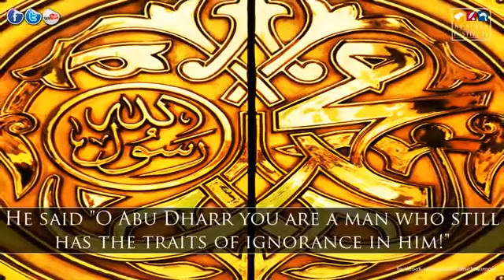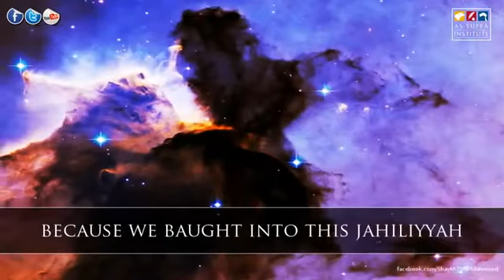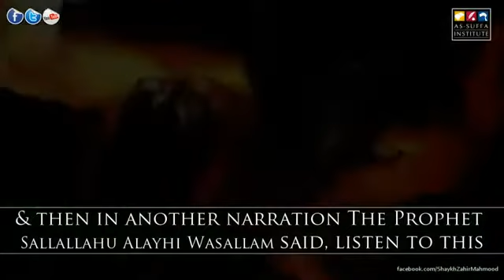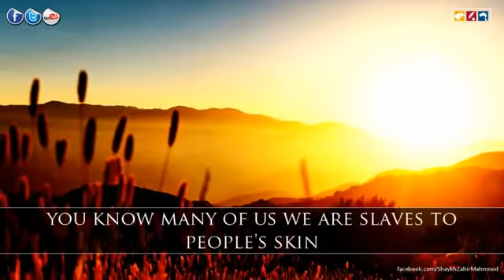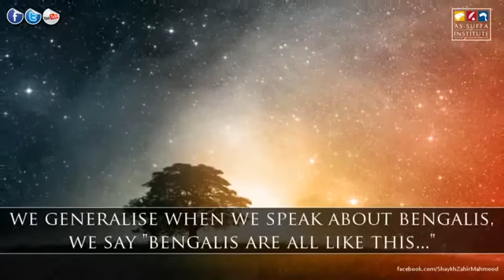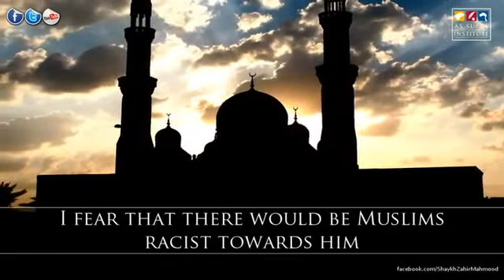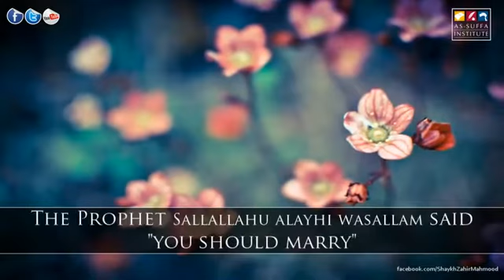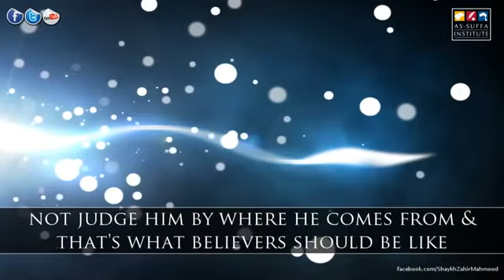Racism and Islam Powerful Speech by Sh Zahir Mahmood The Daily Reminder YouTube